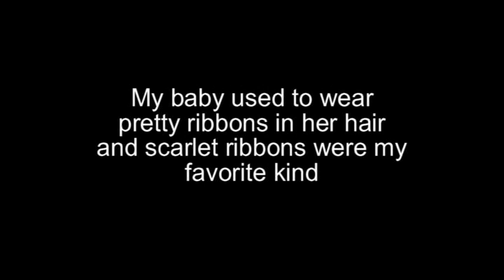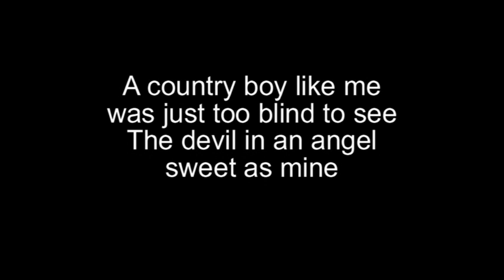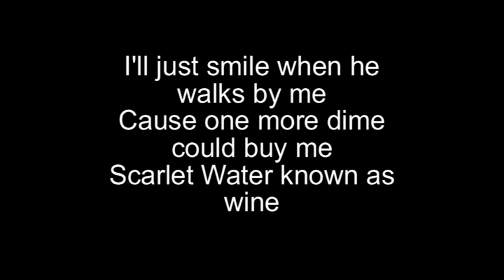Karaoke -Scarlet Water (known as wine) by Bobby Hodge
Karaoke (no vocals) -Scarlet Water (known as wine) by Bobby Hodge